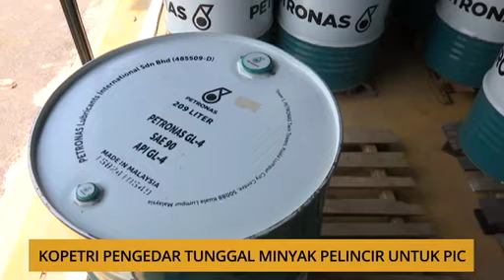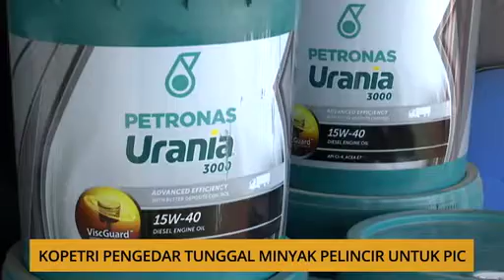SME: KOPETRI pengedar tunggal minyak pelincir untuk PIC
Inspirasi kejayaan dan bangkit dari kegagalan pengusaha PKS bersama Najib Aroff.